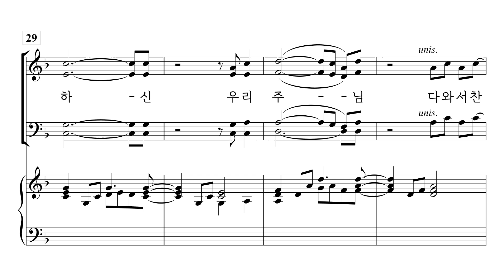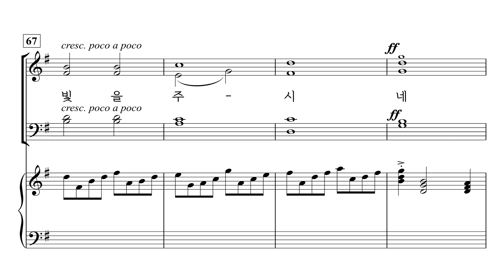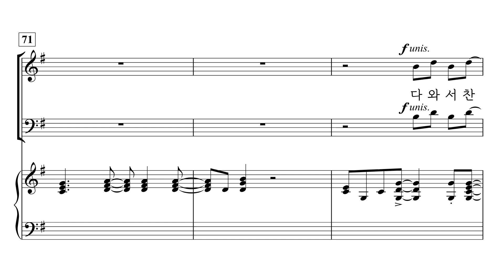[중앙아트] ‘기쁨의 소식-CCM 편곡집’ 07. 주 예수 기뻐 찬양해 - 테너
07. 주 예수 기뻐 찬양해 – Lloyd Larson 편곡

✔️ 연주
Conductor / 김진수
Pianist / 우아미

✔️ Recording Studio
INFINITY 스튜디오